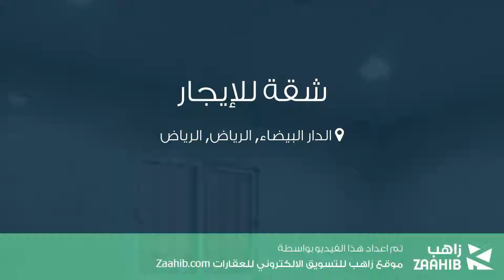شقة للإيجار في شارع سبت العلايا, حي الدار البيضاء, مدينة الرياض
تفاصيل العرض:-

رقم: 3800144

ميزات:-

4 الغرف, 1 غرف أخرى, 2 عدد دورات المياه, 1 رقم الدور, سكني, تجاري